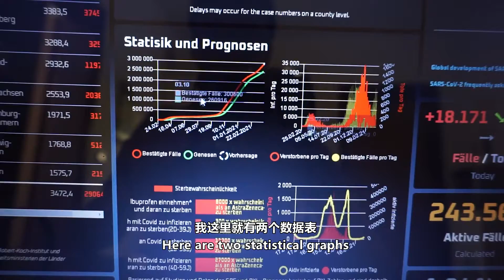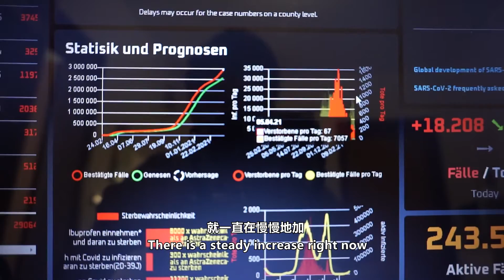[malaysian in germany | MYinGER] 试吃 @play频道伟鸿 的富贵鲍鱼塔 .. Tried the abalone with pastry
你们好 ！自从疫情在德国爆发都有一年多的时间了，那么现在德国的情况到底是怎么样了 ? 我的留学生活在这疫情下是什么样子，是否有什么问题 ? 我也尝试自己做了 @whplay 的富贵鲍鱼塔，快来看看结果到底是怎么样了。 除此之外我也非常乐意接受你们的意见及建议。 你们也可以直接来我的面子书联络我 😁

Welcome guys !  It's been a year since the outbreak of the virus in Germany. How's the situation in Germany right now ? How does it affect my study life after all, if any. I've tried a recipe from @whplay and it's the abalone with egg tart pastry. Constructive criticism and comments are  welcomed. You can always find me through Facebook.

Hallöchen liebe Zuschauer ! Es ist schon seit dem Ausbruch des Virus. Wie ist gerade die Situation in Deutschland. Welche Auswirkung hat die Pandemie auf mein Leben hier in Deutschland. Ich habe allerdings ein neues Rezept von @whplay probiert und es war das Seeohr auf dem Blätterteig. Konstruktive Kritik und Vorschläge Ihrerseits sind stets willkommen. Ihr konntet mir immer per Facebook erreichen.